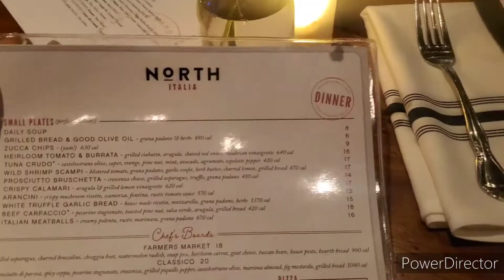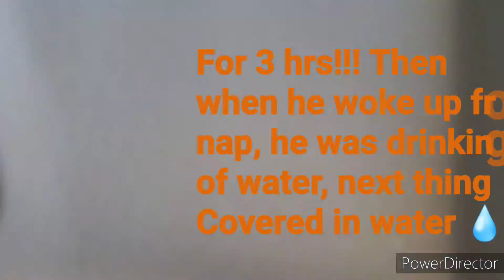Behind the commercial scene pt 2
Here is part two to the Behind the Scene of the Sonobollo Commerical Shoot... No bbl yet but thats ok I will stick with this Pancake lol